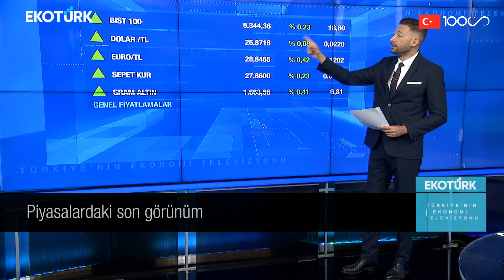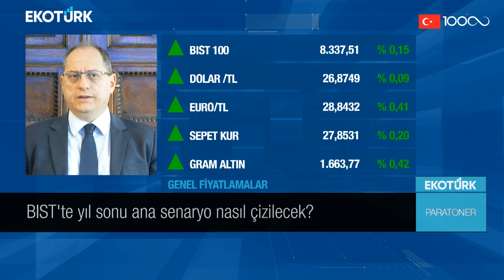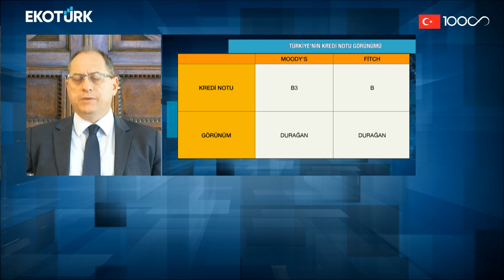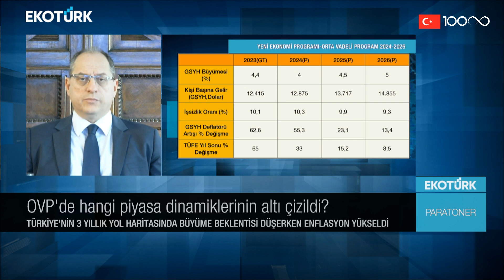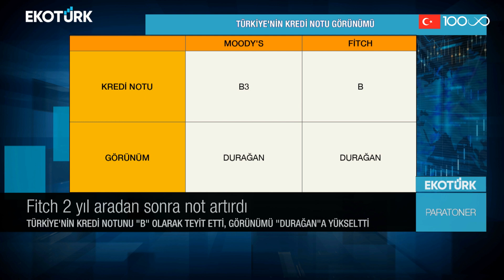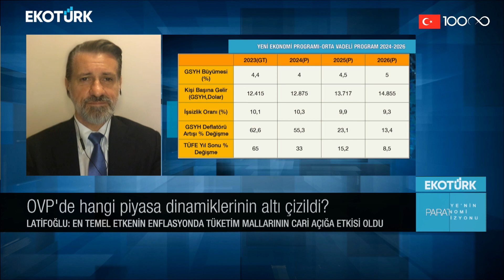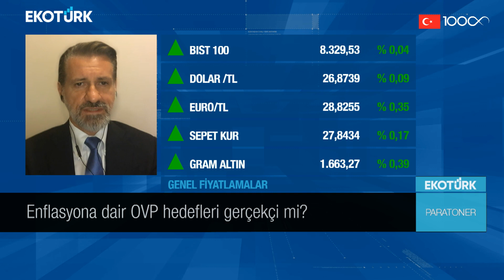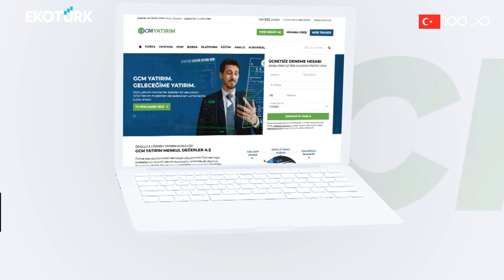Tonguç Erbaş | Serhat Latifoğlu | Eren Can Umut | Paratoner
Paratoner'de Eren Can Umut'un bugünkü konukları; Tonguç Erbaş ve Serhat Latifoğlu oldu.